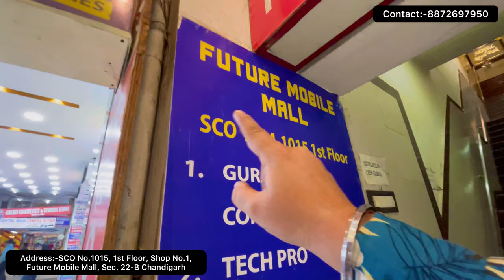Cheapest Mobile Market In Chandigarh | Second Hand Mobile Market In Chandigarh | iPhone 14 Pro Max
Shop Name:-Gurjinder Communication

Address:-SCO No.1015, 1st Floor, Shop No.1, Future Mobile Mall, Sec. 22-B Chandigarh